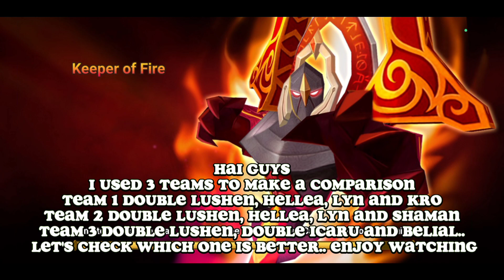HALL OF FIRE B10, 16 SECONDS [Summoners War : Sky Arena]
Hall of fire b10, 16 seconds